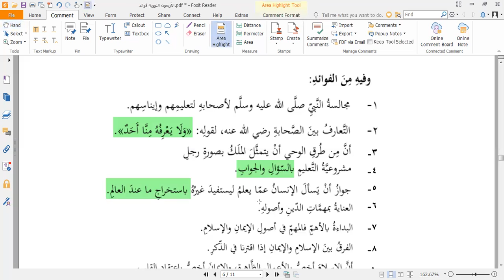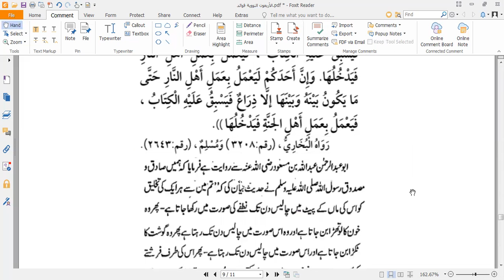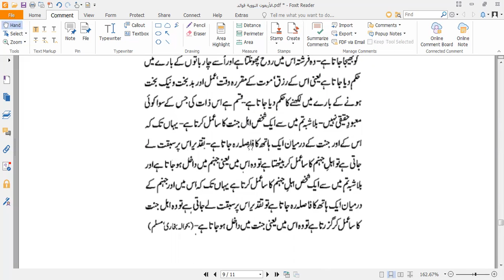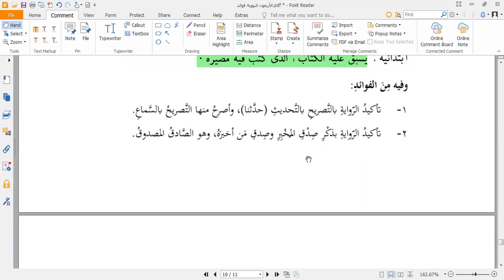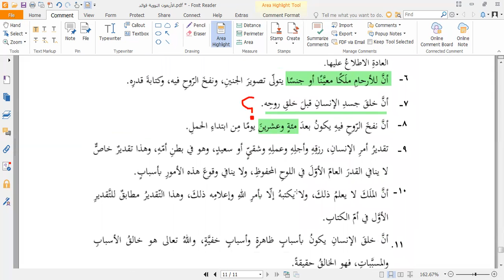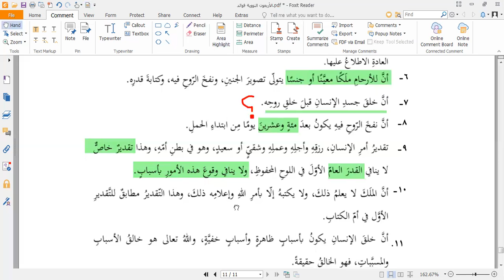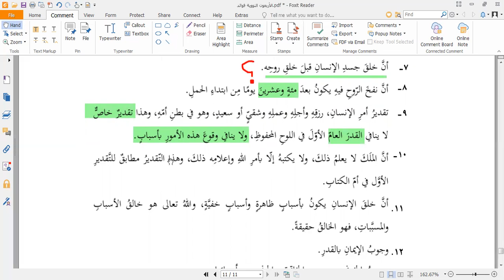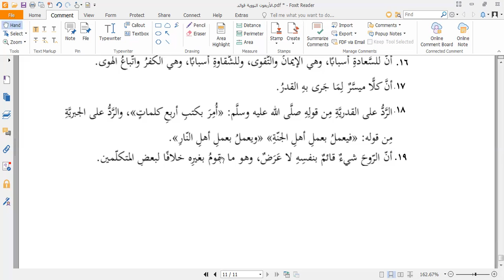Hadith H2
Hadith Lectures by Dr. Manzoor Ah Mir for 1st semester students of Ahsan Open Academy Year 2021